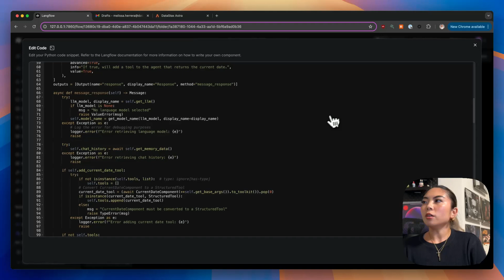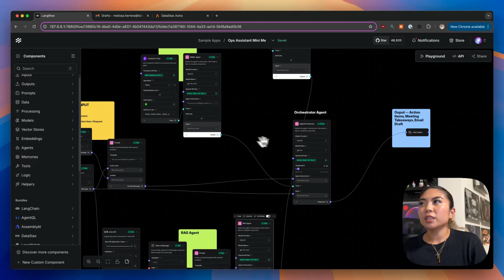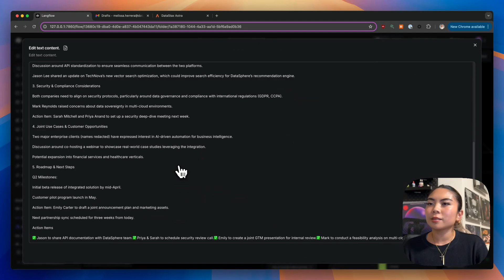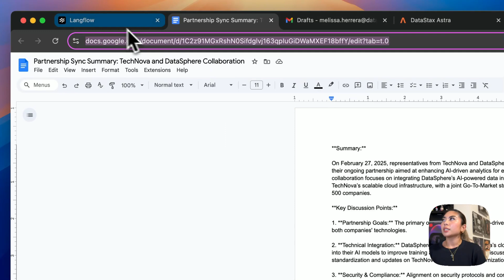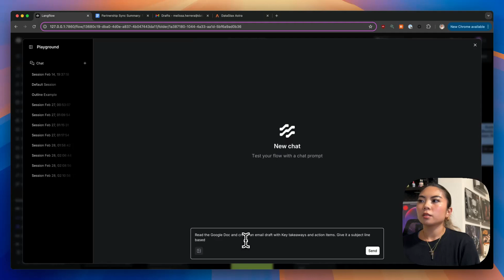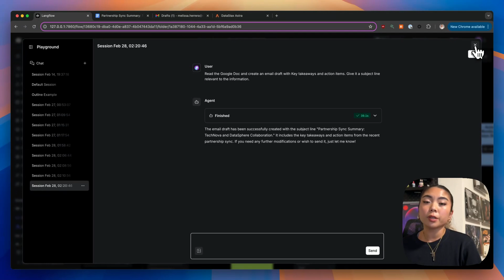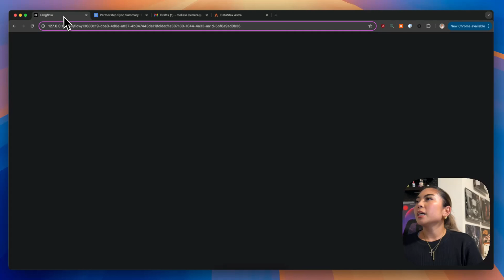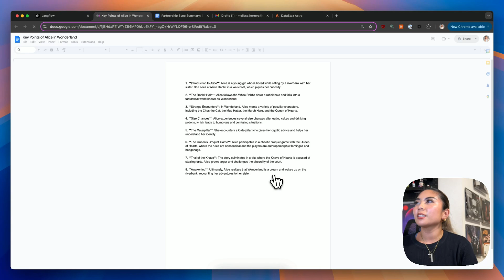🚀 Build a MULTI-AGENT AI Personal Assistant with Langflow and Composio!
Create a powerful AI assistant using Langflow’s multi-agent architecture!

This assistant can draft emails, summarize meeting notes, create Google Docs, and more—all powered by Langflow, Composio, and Astra DB.

🔹 What You’ll Learn:

📌 Multi-Agent Systems – How agents work together to automate tasks
📨 Gmail + Google Docs Agents – Automate emails & document creation
🔎 RAG & Astra DB – Enhance retrieval accuracy with vector search
🛠️ Orchestrating AI Workflows – Automate decision-making with an agent orchestrator

✨ Key Features:

✅ Multi-Agent Workflow – Assign tasks dynamically using AI agents
✅ Composio Integration – Use API access to Gmail & Google Docs
✅ RAG-powered Search – Retrieve domain-specific knowledge with Astra DB
✅ Drag & Drop AI Development – No coding required with Langflow’s visual IDE

🎬 Demo Highlights:

💡 Create a Google Doc – Summarize meeting notes & generate a doc with a title
📧 Draft Emails from AI Summaries – Auto-generate email content using AI
📚 Retrieve Context with RAG – Query Astra DB for relevant company knowledge

👨‍💻 Join the Community: Chat with us on Discord and share what you’re building!